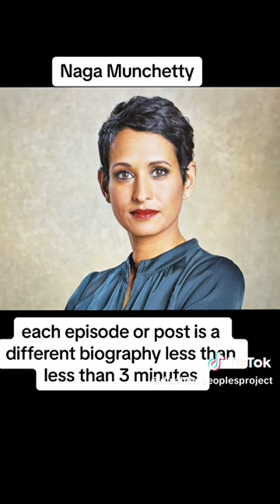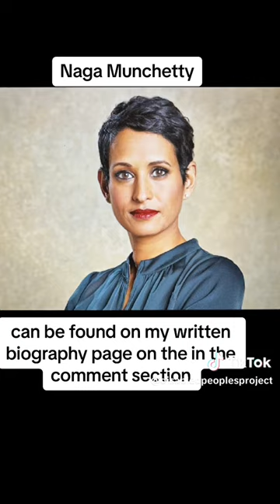Naga Munchetty Biography 21.6.23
You can see the written version of this biography with links to their work